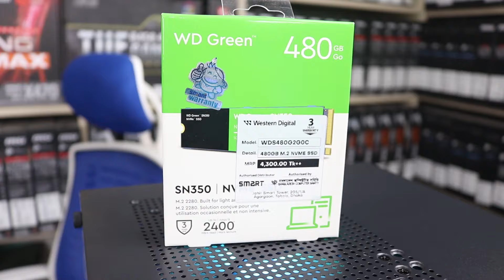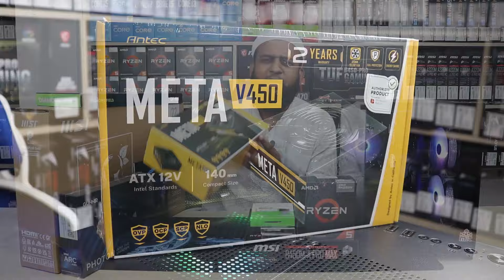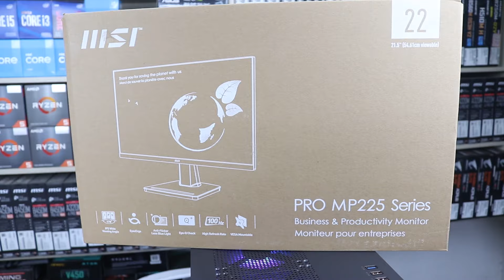সালামী অফার । Ryzen 5 5600 with Intel ARC A380 6GB GPU PC build Fore Video editing & gaming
🖥️Configration & Price:
Processor:Ryzen 5 5600
Price:11000
GPU:GUNNIR Intel Arc A380 Photon 6G OC GDDR6 Graphics Card
Price:15000
Motherboard:MSI B450M A Pro MAX(Official)
Price:7500
RAM:Kingsman gaming 8+8=16GB 3200MHZ
Price:2200+2200=4400
Storage:WD Green SN-350 480GB NVME(Official)
Price:4200
Power Supply:Antec meta V450 450W
Price:3000
Casing:Monarch Mystery Box X5 (Black)
Price:3400
Monitor:MSI PRO MP225 21.5" 100Hz IPS FHD Monitor
Price:10400
Keyboard & Mouse:Dimond Fild DF-001 & TJ8 RGB Mouse
Price:1100

অনলাইনে এ অর্ডার করতে কল করতে পারেন ☎️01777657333(IMO/Whatsapp) এই নাম্বারে)
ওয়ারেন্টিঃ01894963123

📢LINUX IT SOLUTION ADDRESS:
Suvastu Arcade(ICT Bhaban) Shop No: 421,422,441
(Level :4) New Elephant Road, Dhaka - 1205,